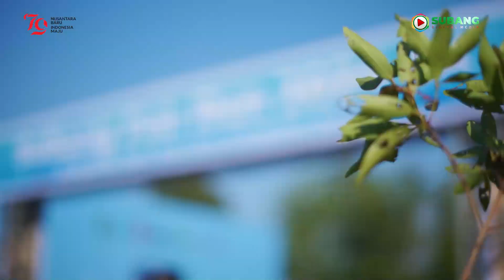SUBANG FUN RUN 2O24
Penjabat Bupati Subang Dr. Drs. Imran, M.Si.,MA.Cd hadir dan membuka secara langsung gelaran Subang Fun Run 2024 5k, bertempat di Alun-Alun Subang, Minggu (25/08/2024).